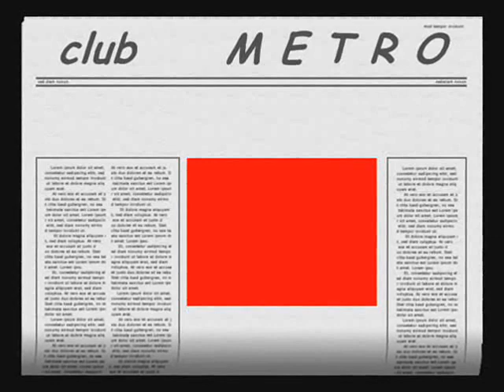DARKO RADOVANOVIC-METRO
Dobro